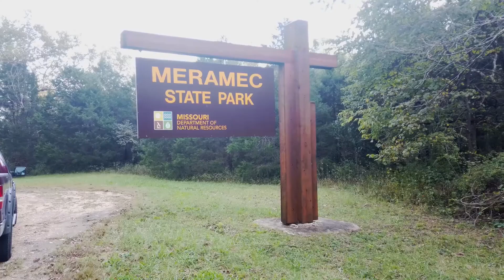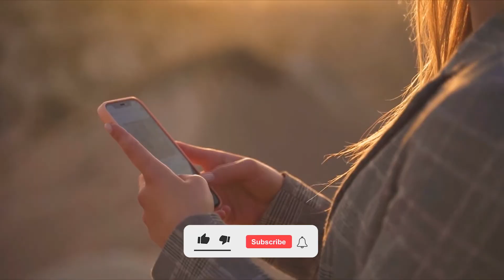Tourist attraction in Missouri (state)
Are you traveler or guider then today you will know about top places in Missouri. Despite often being overlooked, the Midwest state of Missouri is a fascinating place to visit that has a number of different sides to it. You can find everything from incredible wilderness, wide-open spaces and waterways to large and lively cities and quiet country towns. Lets Continue.

Number 10. Springfield
Number 9. Mark Twain National Forest
Number 8. Ha Ha Tonka State Park
Number 7. Branson
Number 6. Meramec State Park
Number 5. Ozark National Scenic Riverways
Number 4. Hannibal
Number 3. Lake of the Ozarks
Number 2. Kansas City
Number 1. St. Louis